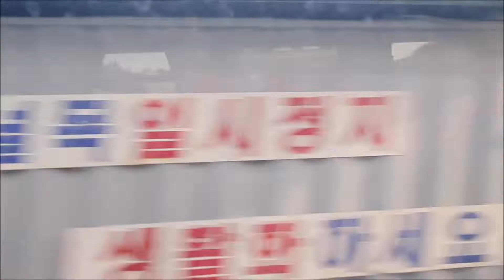광주선 CDC（디젤) 광주→광주송정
통근열차 2770
광주역 17:14발 → 광주송정 17:29 착

정차역
광주역 0:00
광주역 발차 1:16
극락강역 도착 9:10
itx새마을호 통과 11:30
극락강역 출발 12:33
광주송정역 도착 19:50